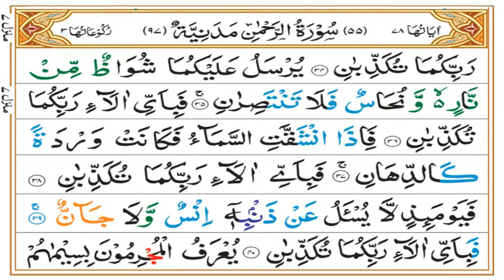Surah Rahman Tafseer Part 03 | Ruku 02 | Dars 1354 | Mufti Asif Abdullah Qadri